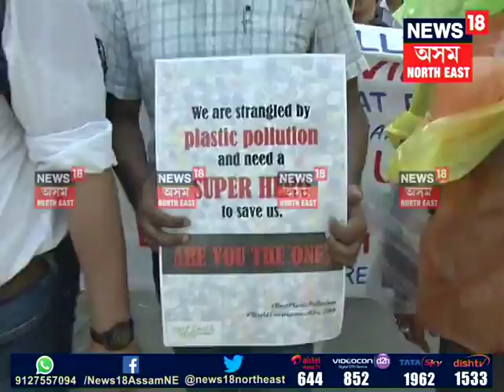World Environment Day